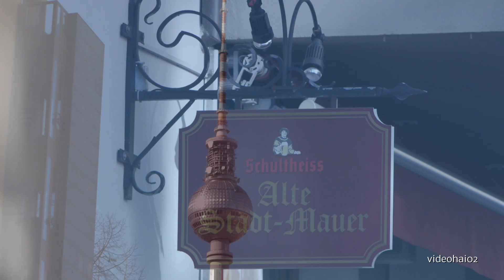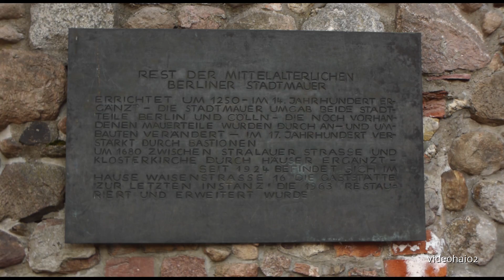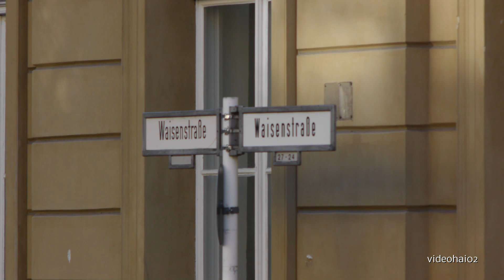Die Berliner Stadtmauer. (vom alten Berlin Waisenstraße / Littenstrasse )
Berliner Stadtmauer.
Die alte Berliner Stadtmauer verlief östlich der Spree in etwa entlang der Waisenstraße, weiter parallel zur jetzigen Trasse der Stadtbahn bis zur Burgstraße im Norden. Auf Cöllner Gebiet verlief die Berliner Stadtmauer entlang des Südufers der Fischerinsel und der Friedrichsgracht bis zur Schleusenbrücke am Kupfergraben. Der weitere Verlauf auf der Spreeinsel ist weder durch archäologische Funde noch durch historische Pläne genau belegt; dieses Gebiet war bei der Entstehung des Memhardt-Plans bereits mit dem Berliner Stadtschloss überbaut.

Zwischen der Litten- und der Waisenstraße befinden sich noch Reste der alten Stadtmauer. Sie wurden vor dem Schleifen bewahrt, da sie als Begrenzungsmauer von Wohnhäusern dienten. Im Jahr 1948 wurde der Mauerrest gesichert und unter Denkmalschutz gestellt.